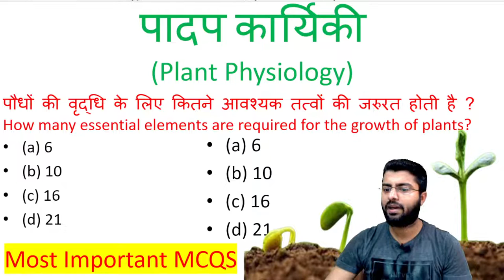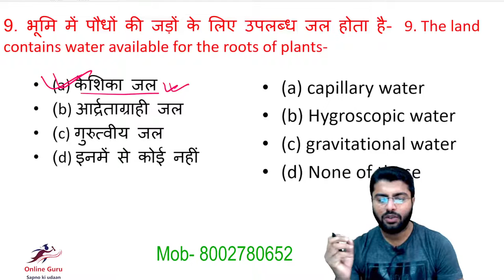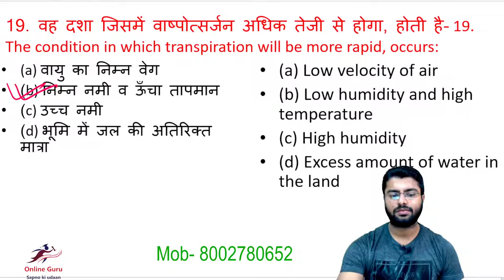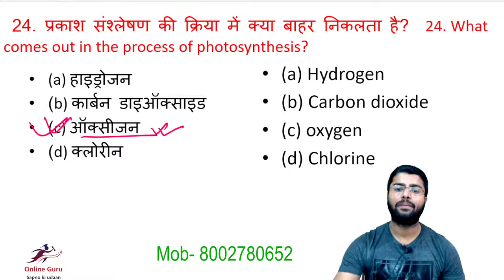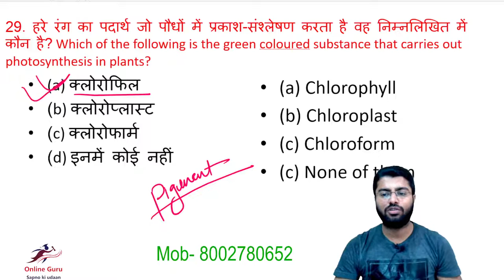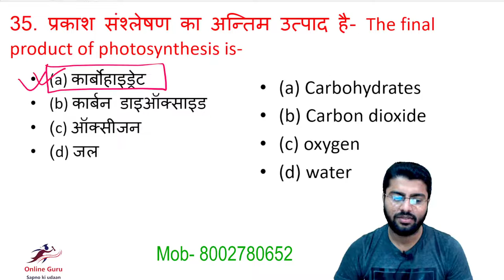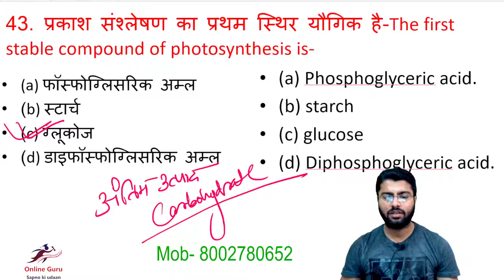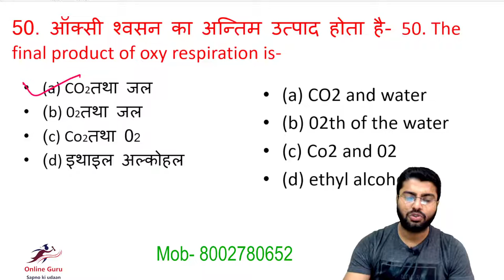पादप कार्यिकी II Plant Physiology II General Science MCQ II Bilingua II Important mcq By MD AZIZ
पादप कार्यिकी II Plant Physiology II Plant Physiology in Hindi पादप शरीर क्रिया विज्ञान II पादप शरीर क्रिया विज्ञान वनस्पति विज्ञान की वह शाखा है, जिसके अंतर्गत पौधो के बारे में वैज्ञानिक ढंग से अध्ययन किया जाता है। जैसे बीज से पौधे विकसित होते है ?, पौधे कैसे बढ़ते है ?, इसके अतिरिक्त सभी पौधो की जैव क्रियाओं पोषण, भोजन का निर्माण, उपापचय, उत्सर्जन, जनन, वृद्धि, गति श्वशन आदि का अध्ययन किया जाता है। Plant Physiology में पौधो के जीवन के सभी पहलू के बारे में अध्ययन करते है। Plant Physiology (पादप शरीर क्रिया विज्ञान ), पादप शरीर क्रिया विज्ञान को पादप कार्यिकी भी कहा जाता है।

by Md Aziz Sir for  SSC CGL/CHSL/CPO/RAILWAY/State Exams etc